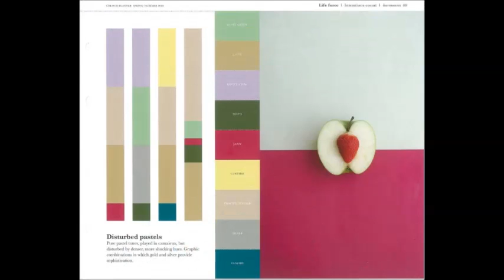Trends Spring - Summer 2019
Fashion and design trend books for the Spring/Summer 2019 season: colours, materials, patterns, surfaces.